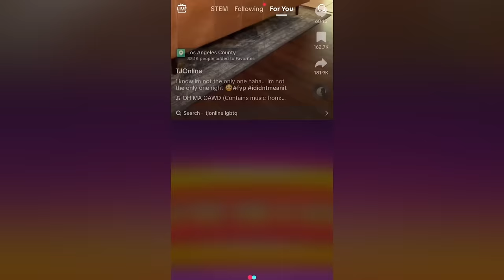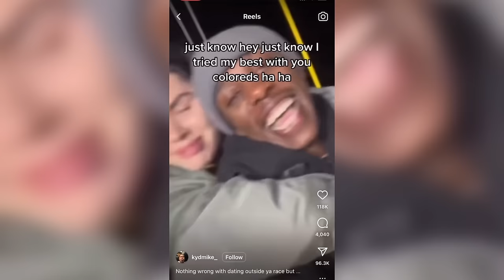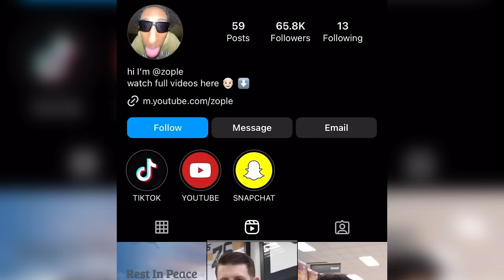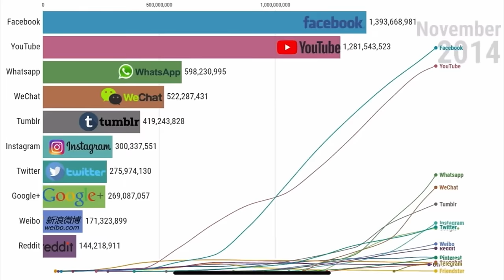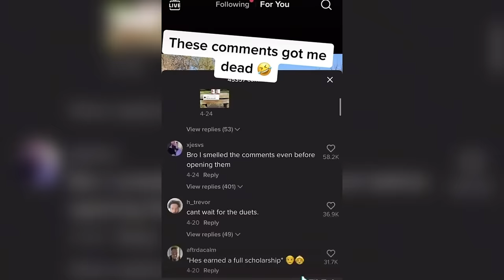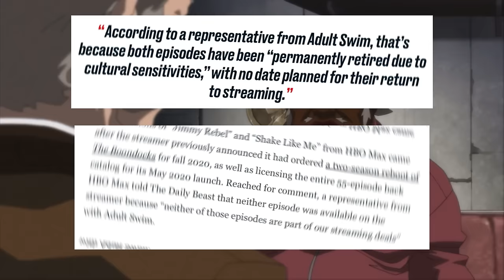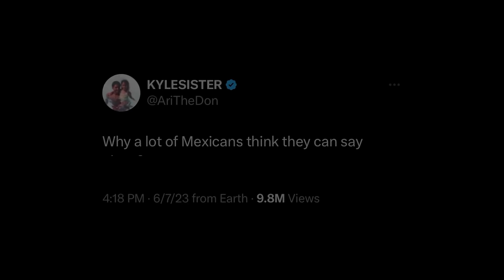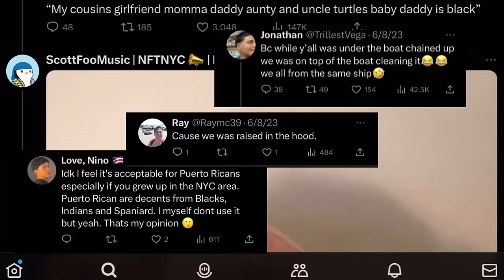The Never-Ending Cycle of Modern Minstrelsy.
these people gotta do better.